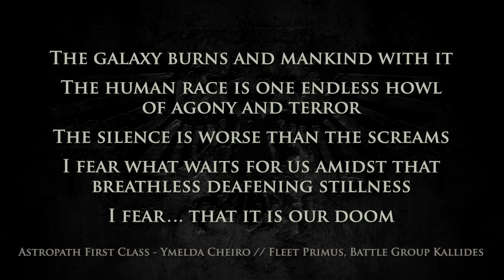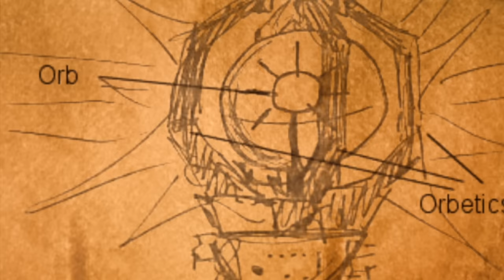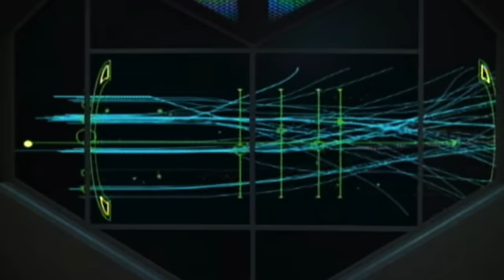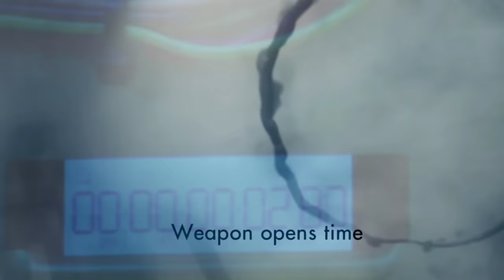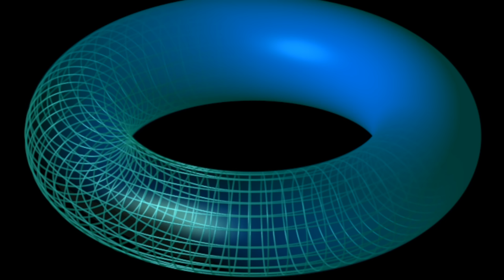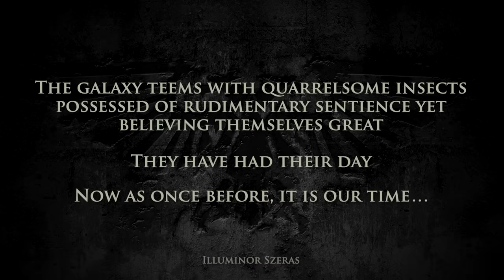CAWL'S NEXUS PLAN COULD CHANGE EVERYTHING | Warhammer 40,000 Lore/Speculation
Timestamps:
0:00 Intro
3:58 Cawl, Selenar, Noctilith
14:03 Foundations
22:50 The First Pariah Nexus
36:26 Guilliman and Cawl
39:29 Cawl's Plan
1:02:52 The Nephilim Sector
1:16:27 Potential Consequences
1:22:28 Redacted
1:25:13 Outro